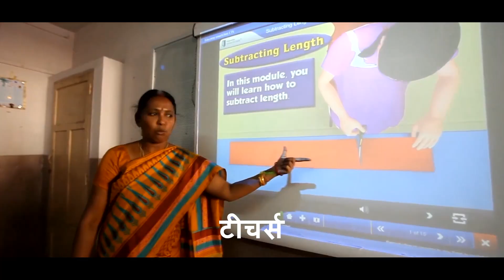Pariksha Pe Charcha 2024